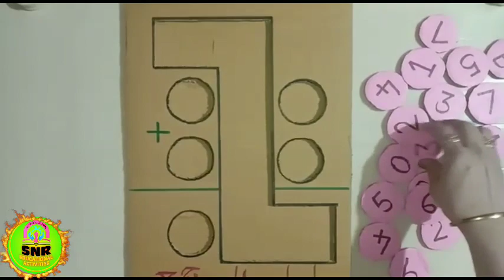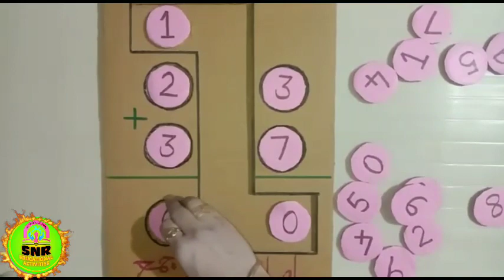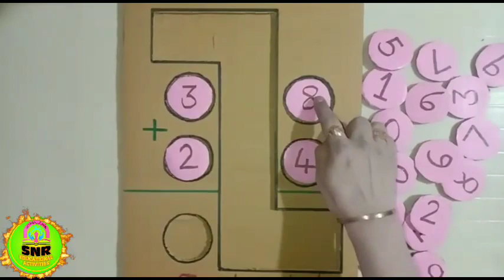مضمون*ریاضی/عنوان*حاصل والی جمع/اسکول نمبر 41 ناشک/تیار کردہ شیخ نجمہ رفیق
حاصل والی جمع